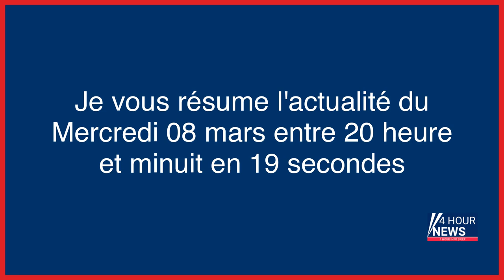Résumé de l'actualité du jour : Mercredi 08 mars entre 20h et minuit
- Ligue des Champions: éliminé par le Bayern, le PSG encore au flop niveau
- Rouen : le corps retrouvé dans la Seine pourrait être celui d’un jeune homme disparu fin janvier
- «Rater quelques cours plutôt que se prendre quatre ans de plus de travail» : les lycéens s’engagent contre la réforme des retraites